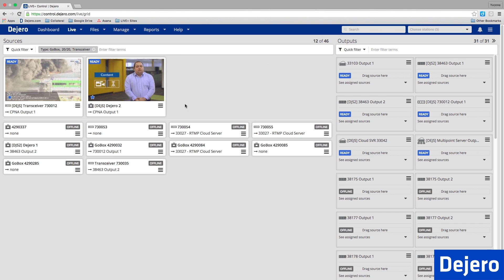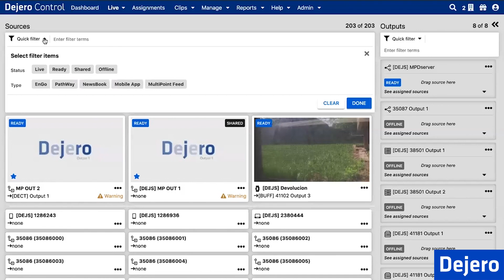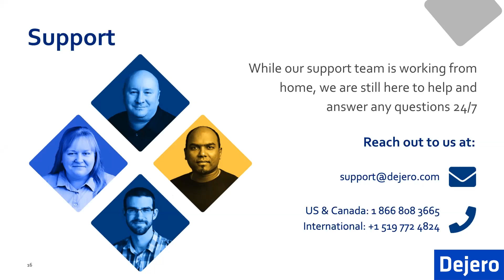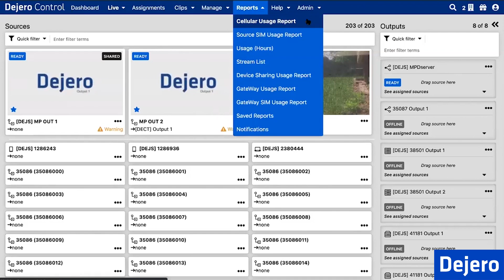Dejero Tech Talks: Daniel Skoog on the power of cloud-based management for remote productions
Dejero Control is a cloud-based management system to manage your Dejero equipment from a web browser. It’s an essential piece of our product ecosystem and helps our customers enhance the efficiency of their operations. On this new episode of Dejero tech Talks our Daniel Skoog, Product Manager, shares insights on Control, an easy-to-use tool that has the ability to dramatically enhance the efficiency of your operations